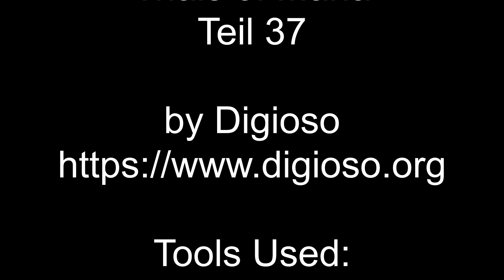Let's Play - Trials of Mana 2020 - Teil 37 - Seelenfresser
Nachdem wir beim letzten Mal den Benevodoner der Dunkelheit besiegt haben, wurde uns nun die schreckliche Wahrheit bewusst: Wir haben unseren Feinden damit in die Hände gespielt, denn nun verfügen sie über die Kraft aller Benevodoner. Doch uns bleibt nur übrig, weiter zu kämpfen. Als nächstes stellt sich uns der Seelenfresser entgegen, der sich schon auf einen kleinen Imbiss - unsere Seelen - freut. Doch wir geben uns nicht kampflos geschlagen...